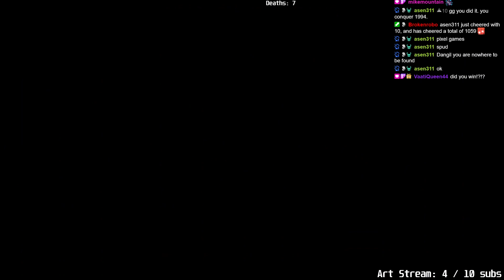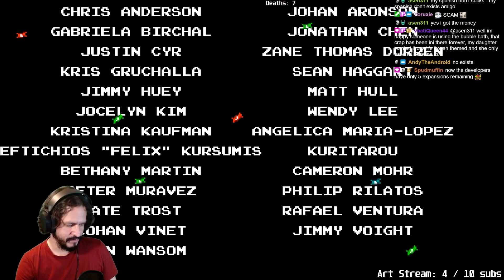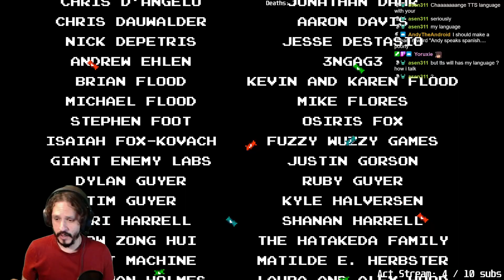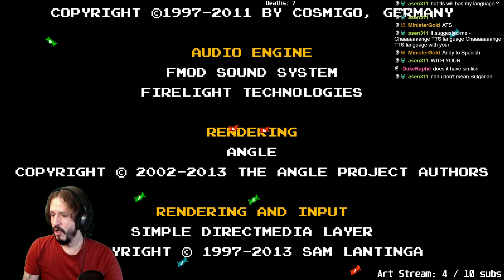Shovel Knight - King of Cards Part 3 Finale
A very cool finale filled with predictions and GEO!